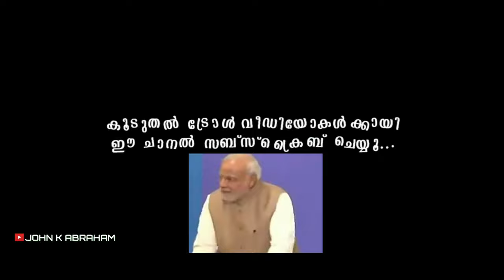കൊടും ഭീകരന്‍ മീന്‍| News 24 Malayalam Fish Catching Pigeons Troll| John K Abraham.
പക്ഷികളെ തിന്നുന്ന മീനുകള്‍?? News 24 Malayalam Troll video. തണുപ്പ് തേടി എത്തുന്ന പ്രാവുകളെ ആഹാരം ആക്കുന്ന പ്രാപ്പിപിടിയന്‍ മീനുകള്‍.